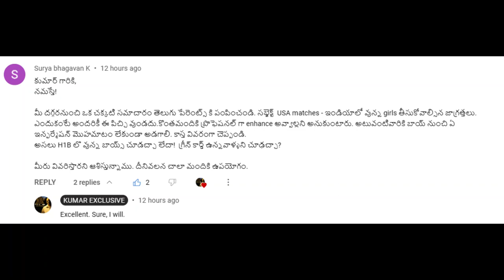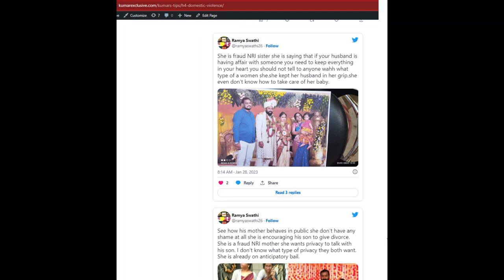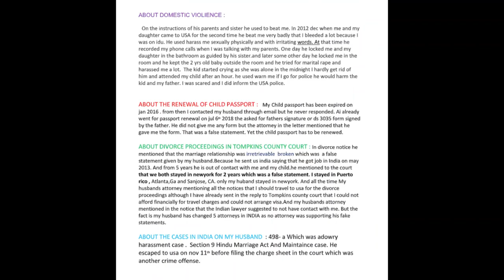Telugu video: USA matches - ఇండియాలో వున్న girls తీసుకోవాల్సిన జాగ్రత్తలు -తెలుగు పేరెంట్స్ || KE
H1B-Epi51 H1B Bride/Groom Foreign Matches for Indian Boys/Girls- BE CAREFUL

H1B Bride/Groom Foreign Matches for Indians- BE CAREFUL|H1B-Epi51| Kumar Exclusive
"తెలుగు పేరెంట్స్ కి పంపించండి:
సబ్జెక్ట్ USA matches - ఇండియాలో వున్న girls తీసుకోవాల్సిన జాగ్రత్తలు" Kumar Exclusive